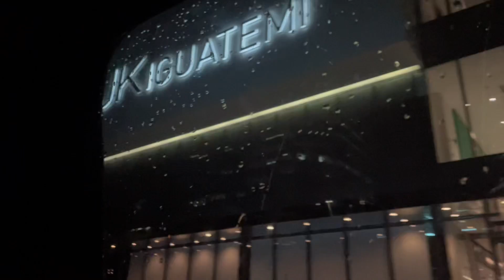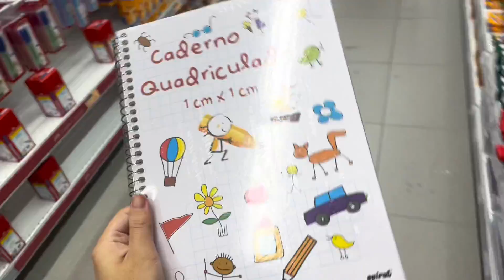Vlog: arrume-se comigo para o show do Matheus e Kauan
AAA TO VIVA MORES!! Mães solteiras ou não, devem se divertir quando possível ♡

♡ Espero muito que tenha gostado do vídeo! ♡